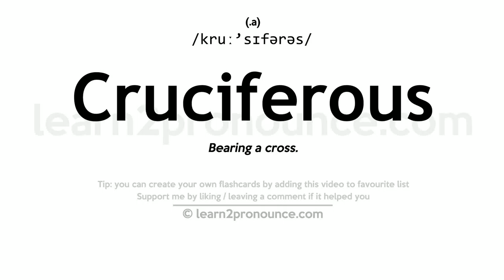Pronunciation of Cruciferous | Definition of Cruciferous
Cruciferous pronunciation | How to pronounce Cruciferous in English?
/kruː`sɪfərəs/
Meaning of Cruciferous | What is Cruciferous?
(adjective) of or relating to or belonging to the plant family Cruciferae
What is Cruciferous | Cruciferous meaning and definition?